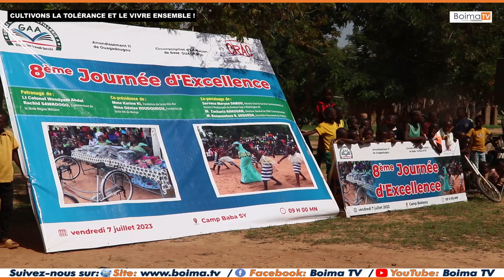L'école Groupe d'artillerie "A" célèbre la journée de l'excellence